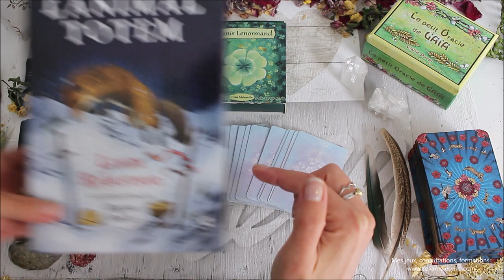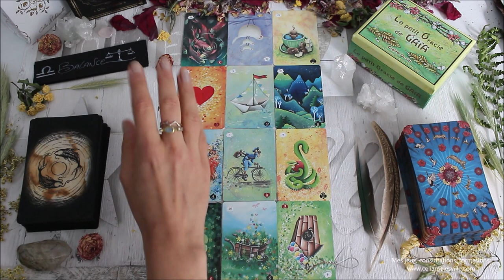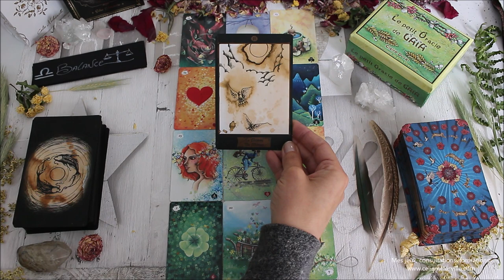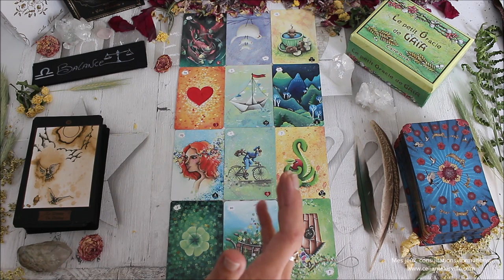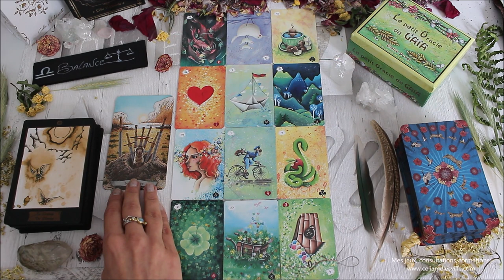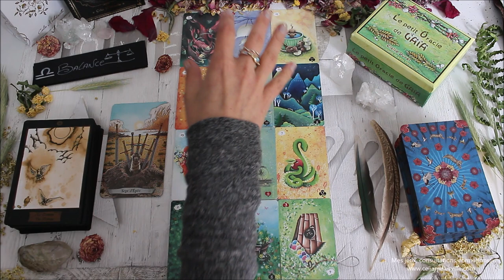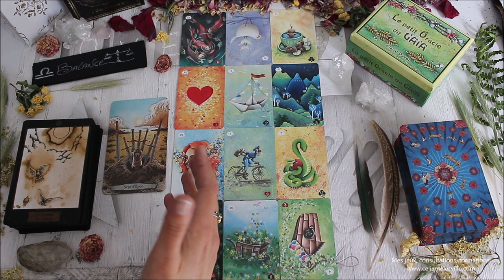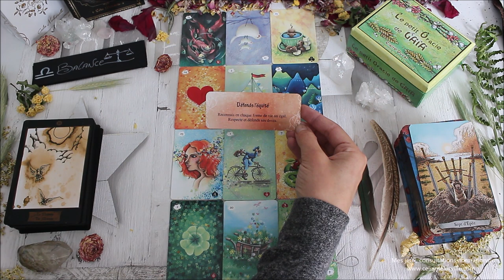♎BALANCE - Mars 2021♎ Horoscope